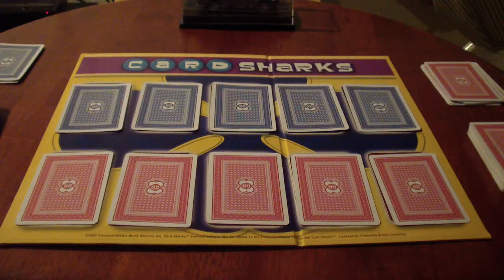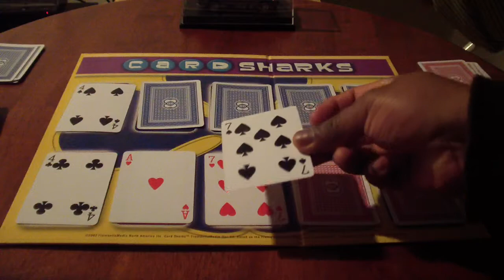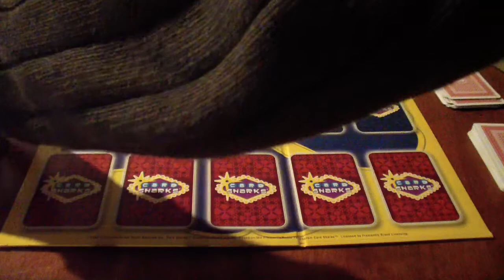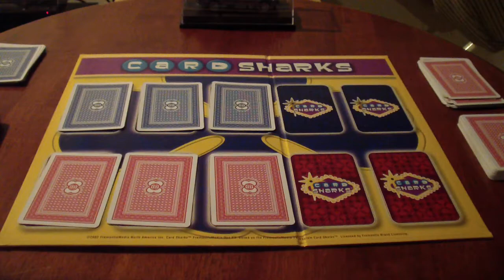Card Sharks Showdown Season 2 Episode 2 Apizzle90 vs. newkirkgman2 Part 2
Apizzle90 has a 5 game total of $28,200 and Gary Newkirk has just won his 1st game and $500, I am saying this now because I erased the 1st part by mistake again. I am apologize. Here is round 2 of Card Sharks.